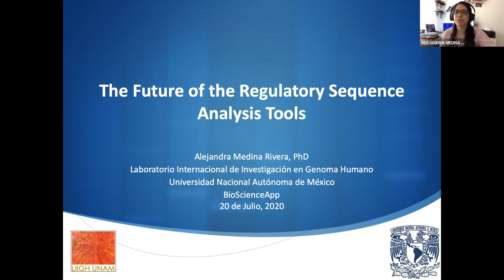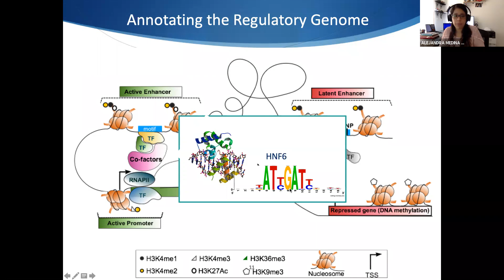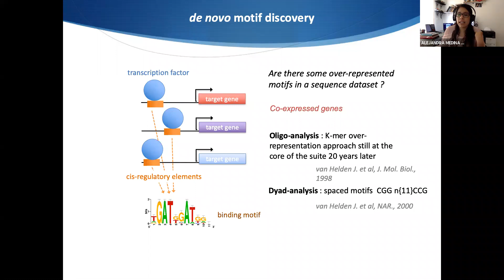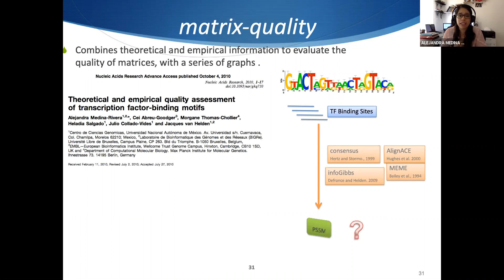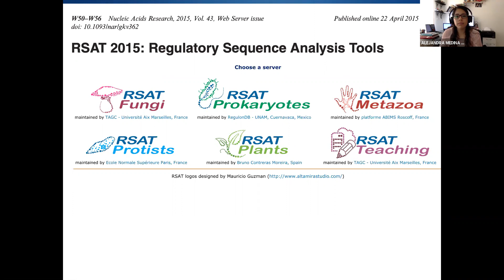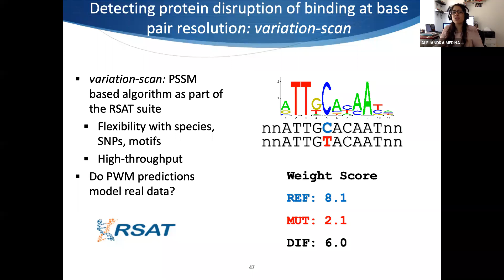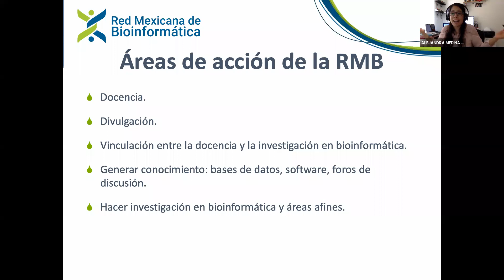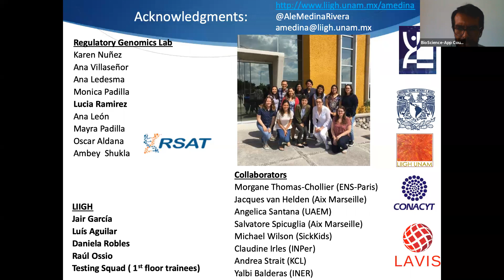El futuro de las herramientas de análisis de secuencias regulatorias – RSAT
En esta oportunidad tenemos el agrado de contar con la Dra. Alejandra Medina, quien participó el año pasado 2020 en el Ciclo de Conferencias de Actualización Bioinformática - BioScience-App Day 2020. La Dra. Alejandra es Investigadora Principal de la UNAM sede Juriquilla, México. Se ha centrado en el desarrollo de herramientas bioinformáticas y estrategias para estudiar los mecanismos de regulación de genes.